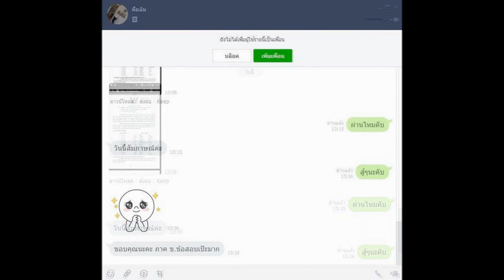Load แนวข้อสอบ เจ้าพนักงานการเงินและบัญชี โรงพยาบาลชลบุรี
- ความรู้เกี่ยวกับโรงพยาบาลชลบุรี
-ตรวจสอบความถูกต้องของการลงบัญขีประเภทต่างๆ

Line. ID:bmw4888